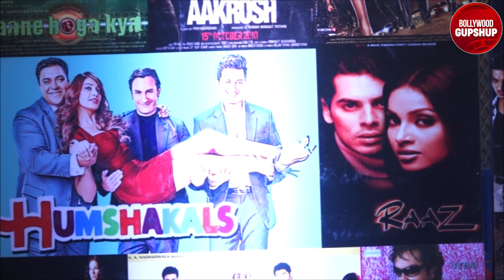Bipasha Basu And Karan Singh Grover Bold Pic Viral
Bipasha Basu Bold Look, Bipasha Basu Movies, Bipasha Basu And Karan Singh Grover